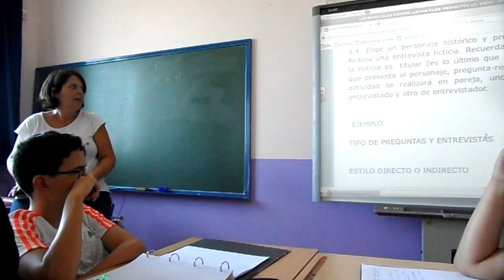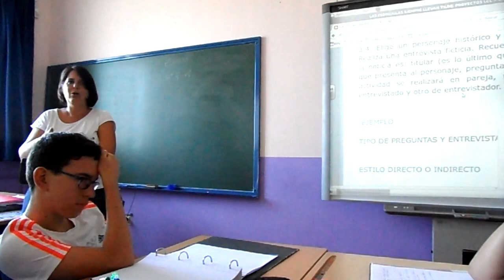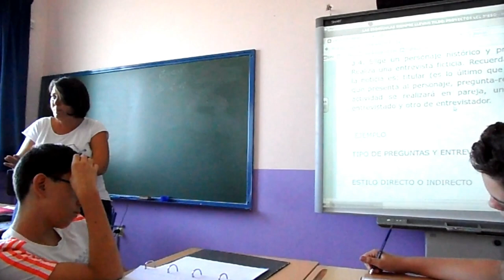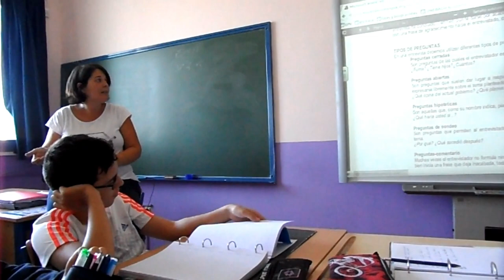TRABAJANDO EN LA ENTREVISTA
El alumnado de 3º de ESO, en la materia de lengua, con la profesora Marta Martínez trabaja en las entrevistas.